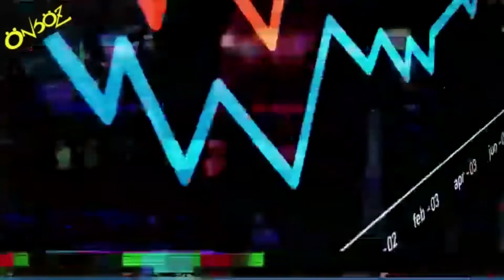Önsöz Gündem | 22 Haziran 2020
Bu hafta Önsöz Gündem programında gündem yorumlarına yer verdik. Dünyada gelişen ayaklanmalar, Türkiye'deki işçi sınıfının kıdem tazminatı mücadelesi, sokak eylemlerini konuştuk.